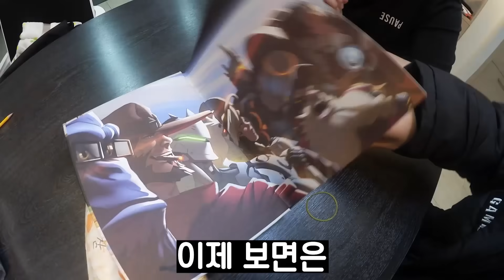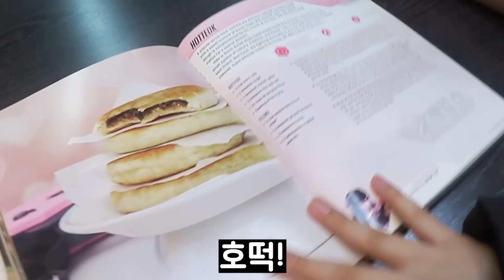오버워치 요리책에 실린 한국음식을 만들어봤습니다ㅋㅋㅋ(부산에서 좋아함)